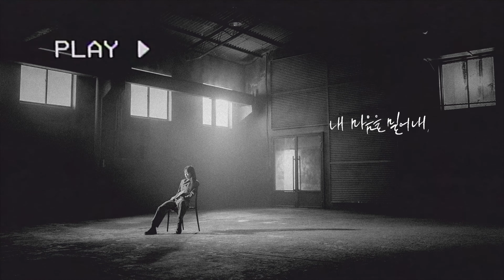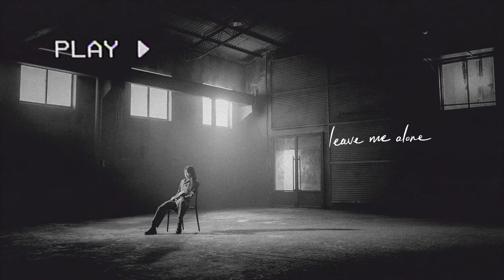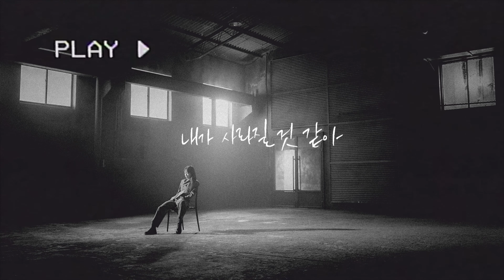문별 (Moonbyul of MAMAMOO) - 부재 (Absence) | 내가 사랑했던 말들이 어느 순간 두려워져 | 손글씨 | 캘리그라피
[손글씨/캘리그라피/calligraphy/가사/lyrics] 문별 (Moonbyul of MAMAMOO) - 부재 (Absence)

아무 뜻도 없이 무심하게 내뱉었지만
이젠 나만 혼자
남겨두지 말란 뜻이야
이 순간은 무시해 푸념일 뿐인데
내 생각을 설명할 수 없어
혼란스러워 leave me alone
비워낼 수 없는 미움도
내 온몸에 새길 듯이
내가 사랑했던 말들이
어느 순간 두려워져
내 마음을 밀어내
어제와는 다른 이유가
나도 모르게 죽고 있나 봐
네 마음이 필요해
하루 매 순간 네 몸을 안고 있어도
네가 사라질 것 같아
I don't mind
이런 말 자꾸만 나 혼자
괜찮다고 말해
넌 등 돌리고 자네
채울 수 없는 부재에
난 엉켜버린 삶을 살아가네
몰랐던 건 아냐 남겨짐에 대해
결국 모든 이별은 슬프기 마련이야
나만 놓으면 놓아 질 미련처럼
캄캄한 바다를 헤엄쳐
눈 먼 시작의 끝이 보여
내 마음을 밀어내
네 마음이 필요해
네 마음이 필요해
내가 사라질 것 같아